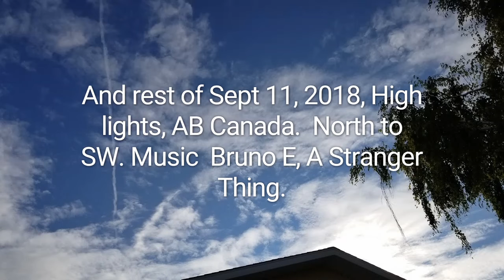HIGH LIGHTS Sept 11, 2018, 9am North, 1pm East, 6pm SW and 8.30 PM SW.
Stay safe all on East coast ❣I can see it building up here as the Nemesis system comes closer😘😎